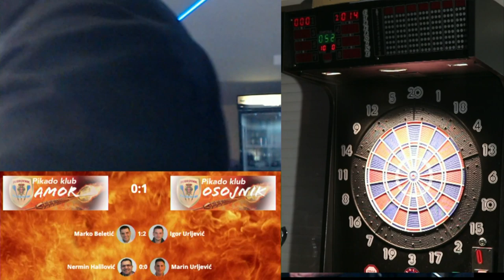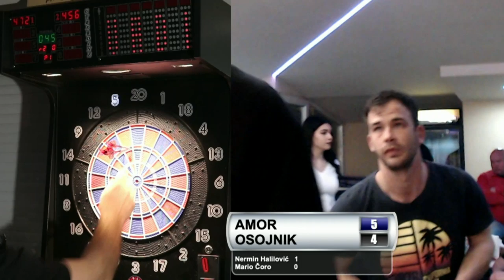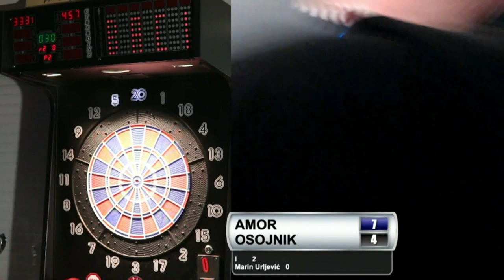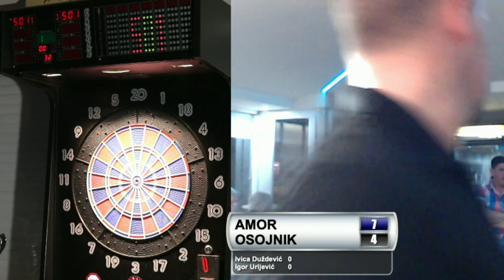DUBROVNIK PRO DARTS 3rd season AMOR v OSOJNIK live stream 21.02.2020.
Live video prijenos Dubrovnik Pro Darts